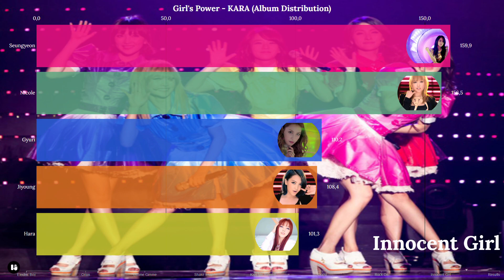Girl's Power - KARA (Album Distribution)